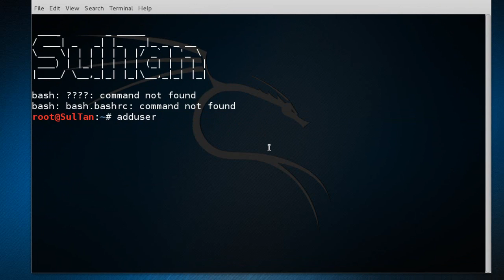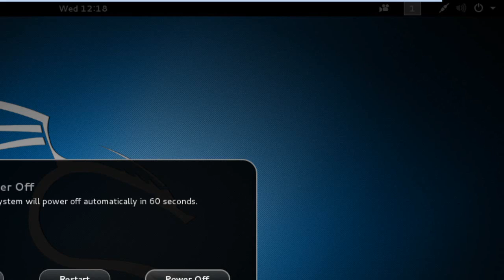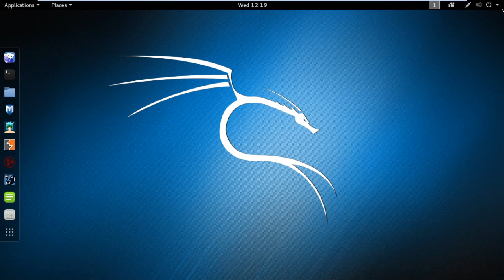How to create users in Linux | Kali Linux